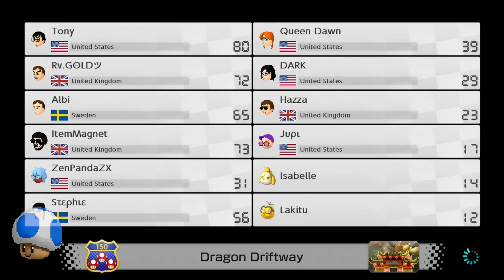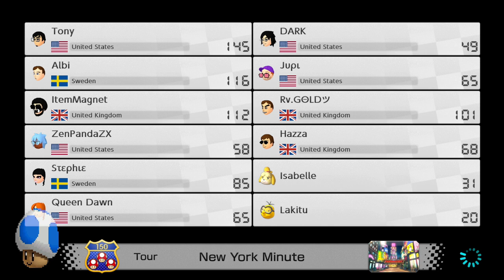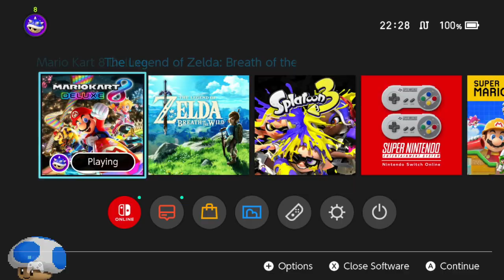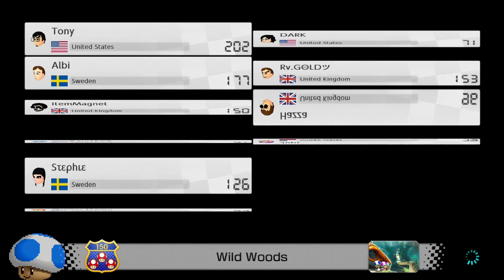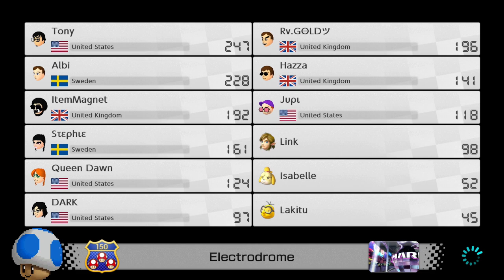MK8DX - 150cc Discord Tourney (October 22nd, 2022)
This is a VOD from my Twitch Channel. You may find me more active on Twitch, as I stream more frequently over there nowadays

These Discord Tourneys were taken place in a discord named "MK Tourneys", a minor, but active server that hosts MK8DX tourneys every Friday, Saturday and Sunday.
I was given permission to leave an invitation link here for anyone who is interested to join them!